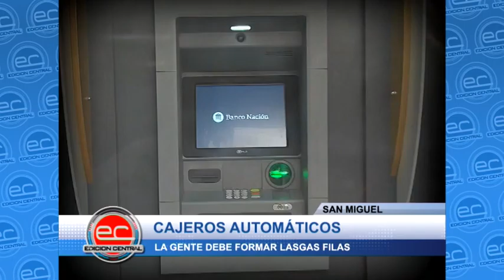San Miguel - El problema de los cajeros automáticos.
Extensas filas de mas de 200 personas, esperando poder operar en los cajeros automáticos, que son escasos.